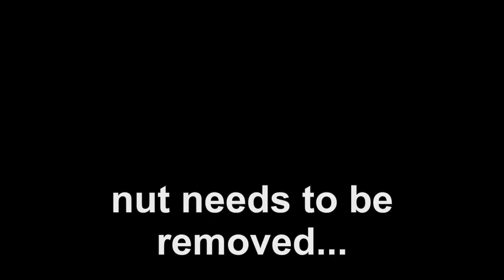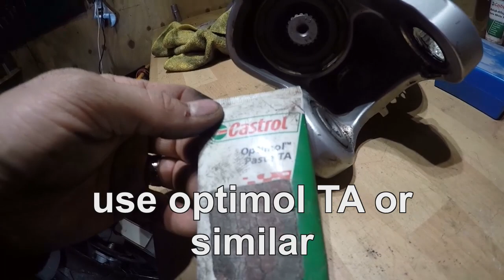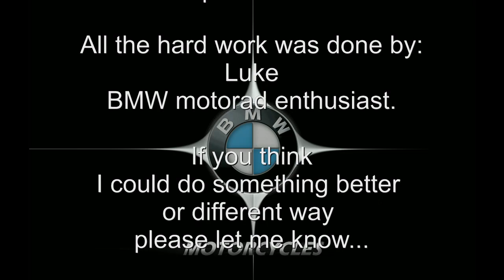BMW R1200GS | Final Drive Repair | All bearings replacment |Part 3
Part 3.
Disassembly and bearing removal.
All four  bearings replacement in the  Final Drive from 2010  BMW  R1200GSA
Can it be done?
What tools do you need?
I didn't find any video showing how to remove pinion bearings.
This was the main reason for creating this clip.
This video will be split into four parts due to the length.
First part is all about getting the final drive out
The second part shows disassembly and bearings removal .
Hope this will help you decide if it's worth doing this on your own.